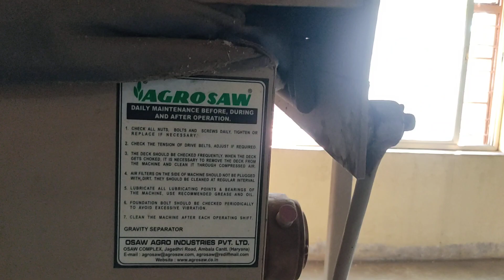Seed production unit MPKV,Rahuri,Ahmednagar || राष्ट्रीय बियाणे प्रकल्प#farming#phuledurva#soyabean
Ramchaware dragon fruit farm and Nursery
at Alanda, Barshitakli, Akola

Reduces Risk of Diabetes. This fruit contains high amounts of fibre that maintains blood sugar levels and avoids spikes among people suffering from diabetes. ...
Reduces Risks of Cancer. ...
Helps boost Immunity. ...
Good for Digestion. ...
Good For Heart. ...
Fights Ageing Skin. ...
Good for Hair. ...
Healthy Bones.